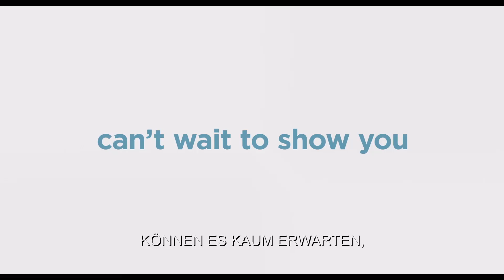Pets 2 | Trailer 2 | Ed (Universal Pictures) [HD]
Ab 4. Juli im Kino!

Es geht wieder tierisch zur Sache! Drei Jahre nach dem grossen Sommerhit PETS erzählt die
Fortsetzung PETS 2 (3D) von neuen Abenteuern für Terrier Max und seinen neuen besten Freund, dem wuscheligen Duke.

Kaum schliesst sich morgens die Haustür, beginnt ein buntes Treiben, wenn die ansonsten ganz braven tierischen Mitbewohner ihrem eigenen, sehr turbulenten Leben nachgehen. Im neuen Abenteuer wird das geheime Leben der Haustiere noch mehr durcheinandergewirbelt, als plötzlich ein kleines Menschenbaby behütet werden muss und die neurotischen Grossstadttiere es auch noch mit einer ganzen Reihe von Farmtieren zu tun bekommen.

Chris Meledandri, der Gründer und Geschäftsführer von Illumination Entertainment, und seine langjährige Partnerin Janet Healy produzieren gemeinsam die Fortsetzung des witzigen 3D-Animationsfilms, der nicht nur in Deutschland ein großer Erfolg war. Weltweit spielte der Animationshit 875 Millionen US-Dollar ein. Die Regie übernimmt wieder Chris Renaud und das Drehbuch schreibt wie beim ersten Teil Brian Lynch.